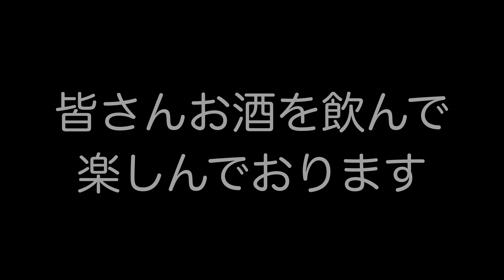Leicaのカメラを大散財！？｜@balshark ｜Vlog｜iPhone13Pro｜HDR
参加者